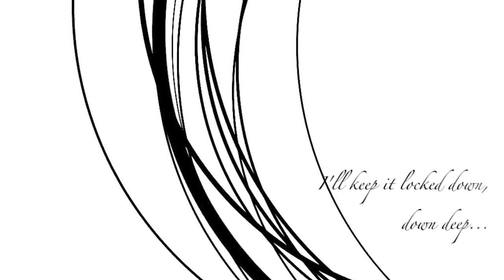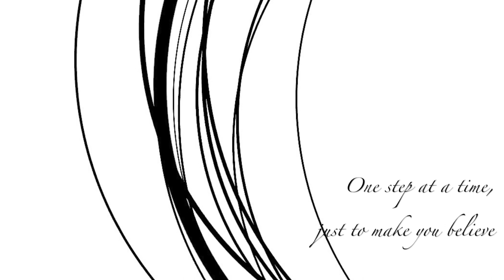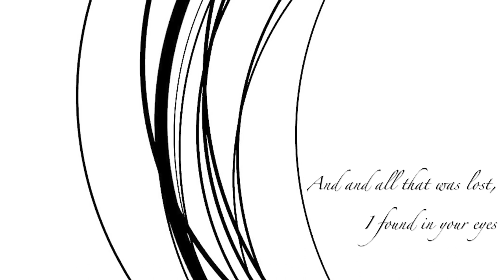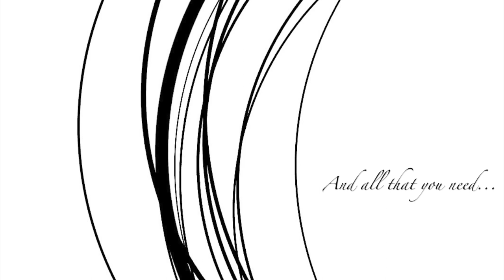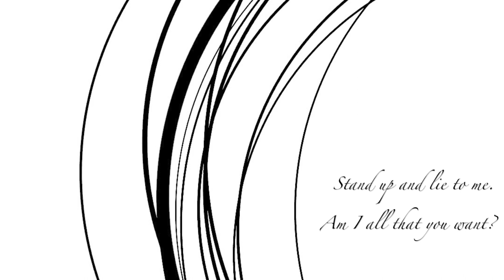Shapeless - Casey Ryan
Lyric Video for the early 2018 single release by Casey Ryan.

On Apple Music, Google Play, and Amazon searching 'Casey Ryan'